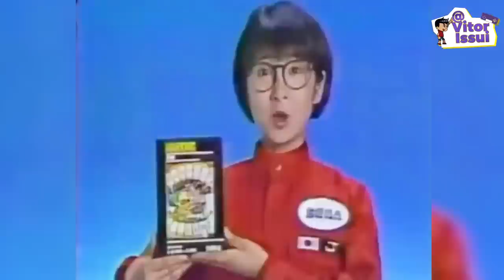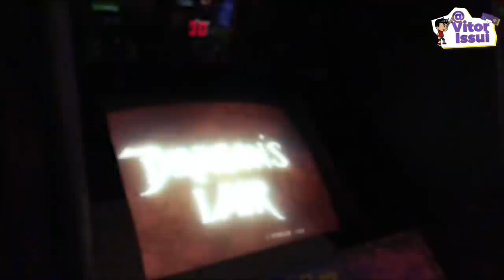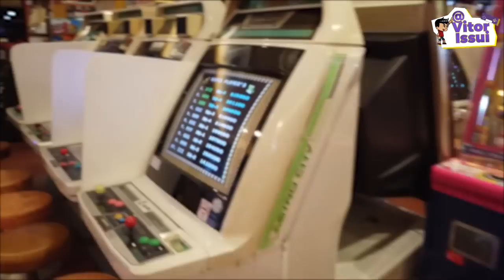OUT RUN: Como Revolucionou o Modo de Criar Jogos de Corrida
♦Roteiro do Video:
Matheus